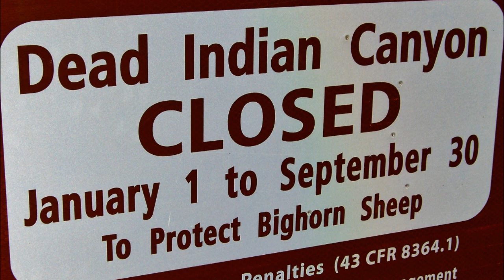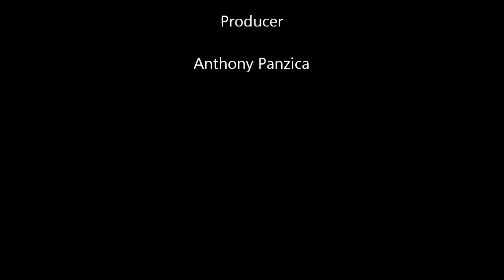DEAD INDIAN CANYON FILM